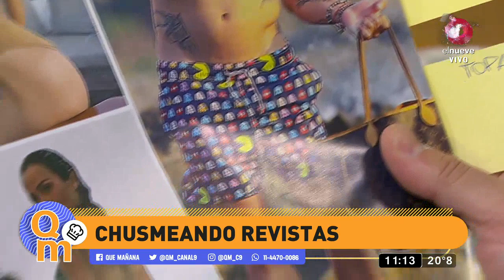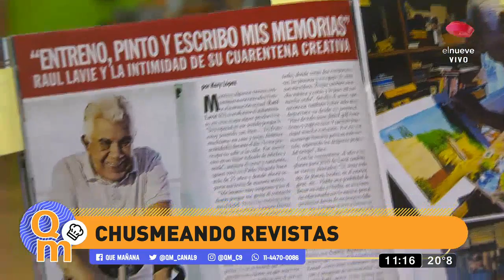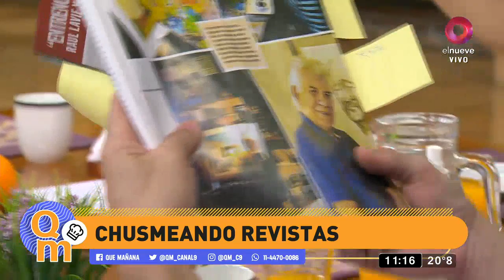Marley publicó un libro dedicado a Mirko